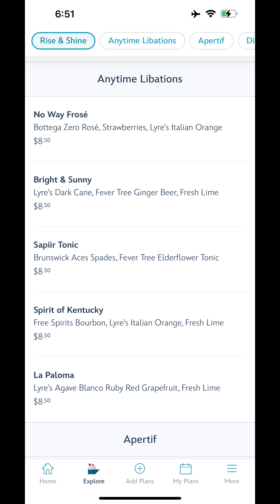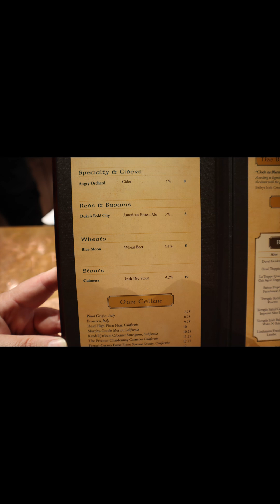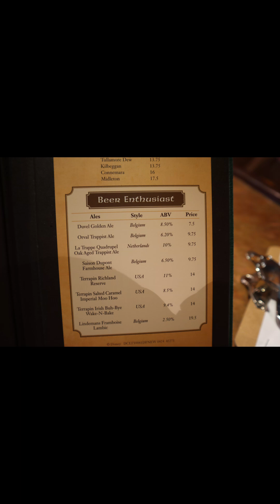Disney Fantasy O'Gills Pub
For all your DCL news, reviews, and Top 5 tips, bookmark and save